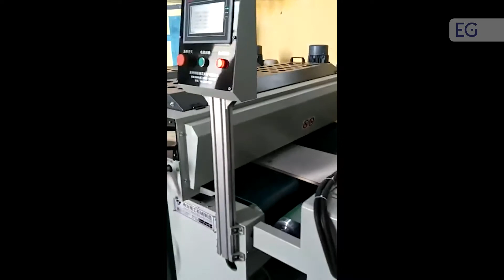Оборудование для автоматического нанесения лака на поверхность EGQ-1300S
Предлагаем вашему вниманию видео работы оборудования для автоматического нанесения лака на поверхность EGQ-1300S. С полным описанием и характеристиками вы можете ознакомится, посетив наш сайт